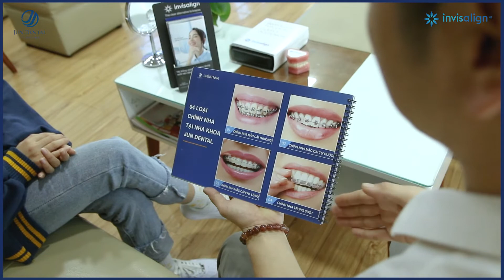BỘ NIỀNG RĂNG INVISALIGN GỒM NHỮNG GÌ?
🎥 UNBOX_INVISALIGN TỪ CÔ NÀNG BÌNH AN
Invisalign - giải pháp niềng răng thẩm mỹ cho nụ cười thời đại mới
✅ Tính thẩm mỹ cao: Khay Invisalign gần như vô hình nên sẽ không ai biết bạn đang niềng răng.
✅ Thoải mái: Khay Invisalign nhẹ, không vướng víu, có thể tháo rời nên ăn uống thoải mái và dễ dàng vệ sinh răng miệng.
✅ Thấy trước hiệu quả điều trị: Bạn có thể nhìn thấy kết quả hàm răng sau chỉnh nha của bạn trên phần mềm Clincheck, ngay cả khi bạn chưa bắt đầu mang khay.
✅ Hạn chế nhổ răng hơn so với mắc cài: do hiệu quả di xa vượt trội đã được chứng minh trên lâm sang.
✅ Tiết kiệm thời gian đi thăm khám: Khi thực hiện Invisalign, bạn chỉ phải đến phòng khám mỗi 6-8 tuần/lần.